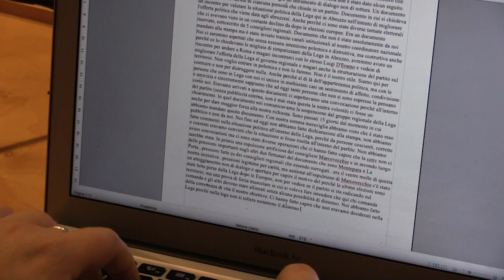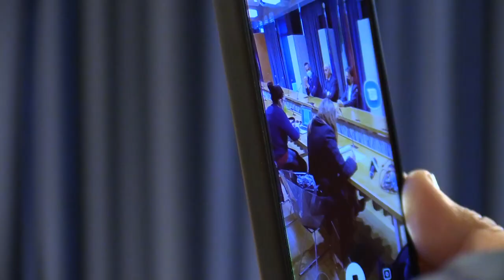Angelosante, Marcovecchio e Di Gianvittorio al Gruppo misto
Nel corso di una conferenza stampa i consiglieri Simone Angelosante Consigliere Regionale d'Abruzzo Manuele Marcovecchio e Antonio Di Gianvittorio hanno annunciato l'uscita dalla Lega e la loro adesione al Gruppo misto